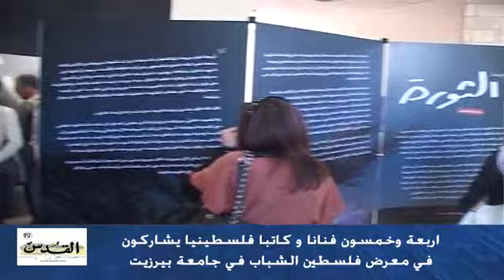" فلسطين الشباب -- اشرعة للحرية "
بيرزيت -- افتتاح معرض " فلسطين الشباب الثاني -- اشرعة للحرية " .